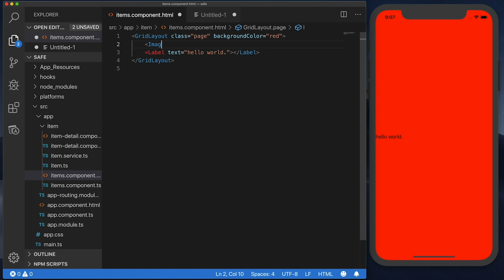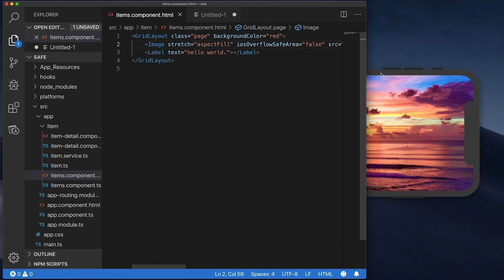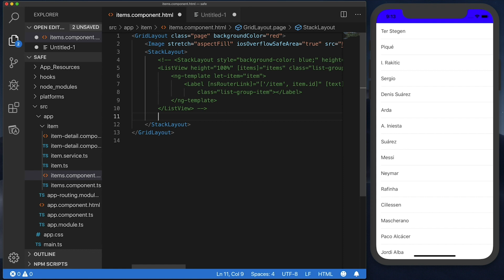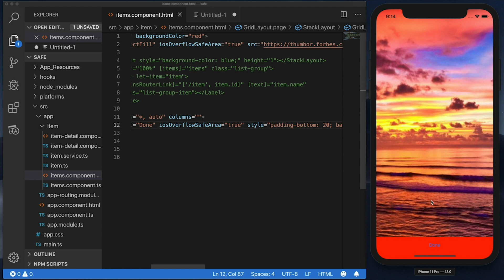How to Work With Safe Areas in iOS | NativeScript Tutorial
Dave Coffin (@davecoffin) shows us how to work with iOS safe areas in this NativeScript tutorial.

Share the entire NativeScript playlist to help your friends with their native iOS and Android apps written with JavaScript:

► ASK
If you have a topic you want me to make a video about use iscriptnative in the comments.

► FREE + PREMIUM NATIVESCRIPT COURSES - take your NativeScript development skills to the next level